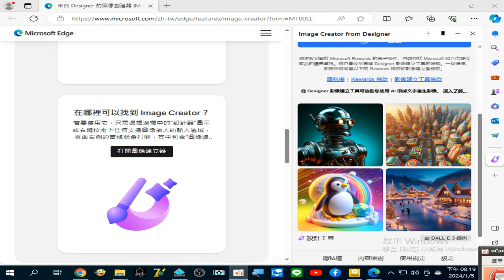Edge 瀏覽器2023年成果簡介摘錄#建立影像的工具( 另有錄製的影片提到建立18億個影像#AI圖像) 附加聲音是#金剛經 選讀#閩南語讀經 錄製於_2024_01_05